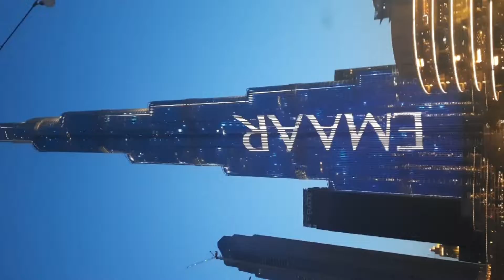Dubai fountain ⛲️ Burj khalifa